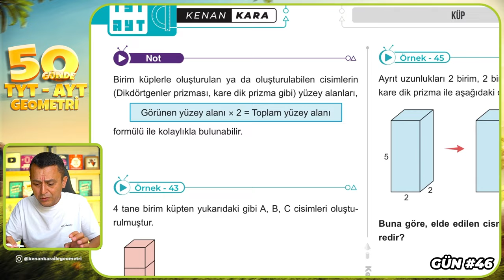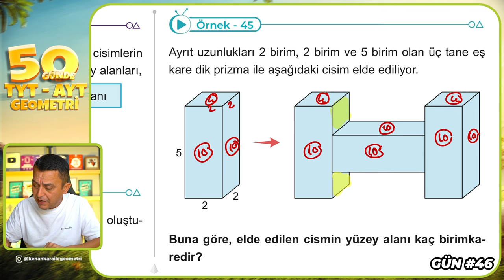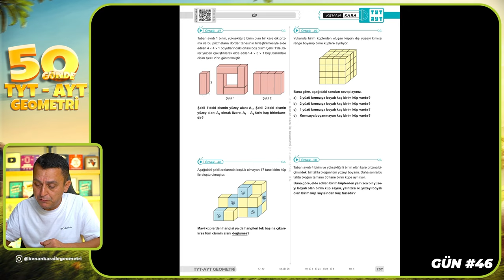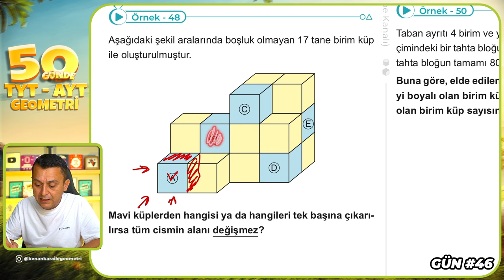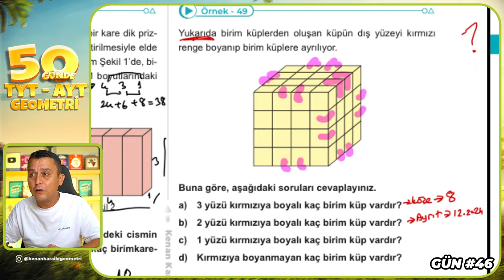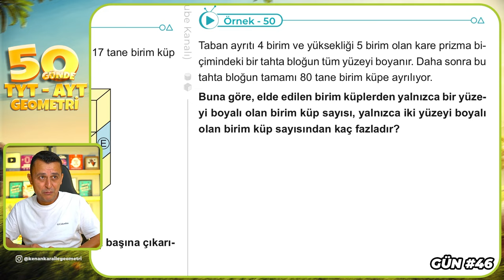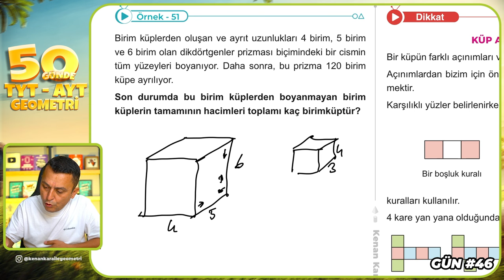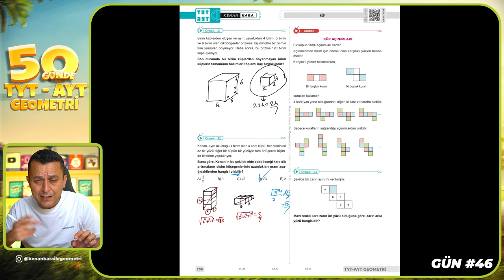Küp 2 | 50 Günde TYT - AYT Geometri Kampı 46.Gün 2.Video | Kenan Kara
🔷KİTAPFONİ
📌Video Ders Kitabı ve Soru Bankası Seti